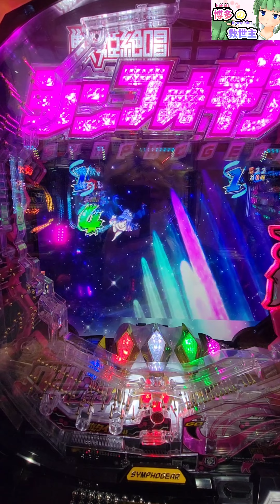【P戦記絶唱シンフォギア2甘】パチンコ